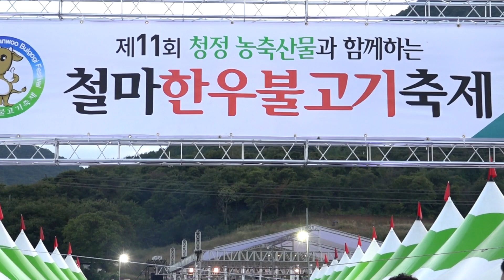가수 윤정품바 & 팔봉이 - 인생,바보,저하늘의별을찾아 (2017,제11회 철마 한우불고기축제)